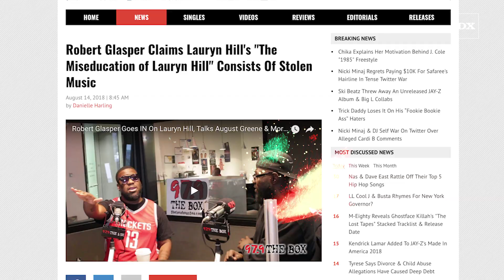Robert Glasper Claims Lauryn Hill Stole Music For Her "The Miseducation of Lauryn Hill" Album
Grammy Award-winning jazz artist Robert Glasper didn’t hold back when it came to offering his thoughts on fellow musician, Lauryn Hill.

For the full story on Robert Glasper and Lauryn Hill check out HipHopDX.com